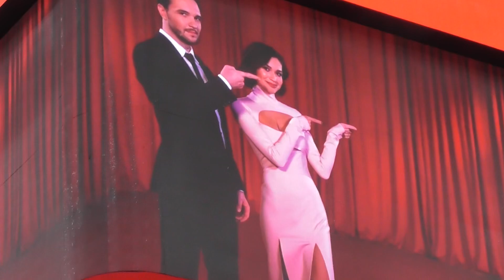Елизавета Худайбердиева и Егор Базин. Короткая программа. Контрольные прокаты 24.09.22